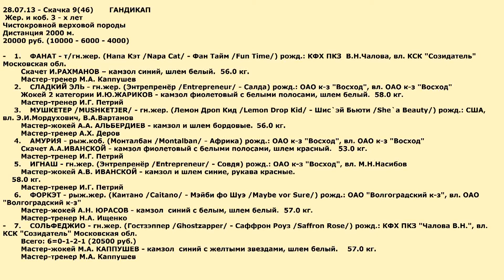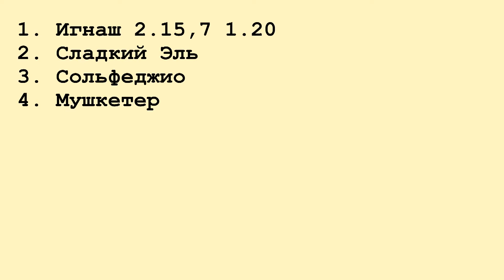Московский ипподром. Скачки. 28.07.13. Скачка 9(46)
Скачки на Московском ипподроме 28.07.13.